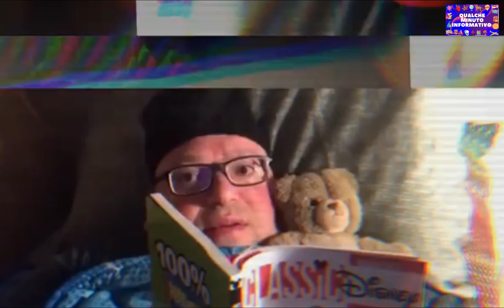Fai buon viaggio Maestro - RIP Youtubo anche io🙏🏻